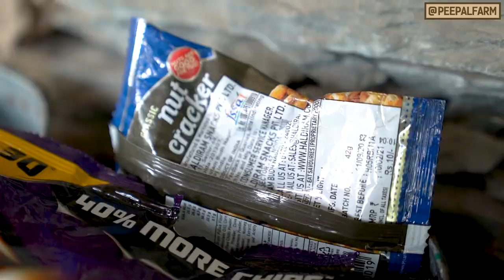What is gainful employment?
एक तरफ वीना को घर चलाने में दिक्कत आ रही थी, दूसरी तरफ फार्म के कुछ लोग एक अलग ही समस्या से जूझ रहे थे...🤔

On one hand, Veena was having trouble making her ends meet, on the other hand some people from the farm were struggling with a different problem...🤔